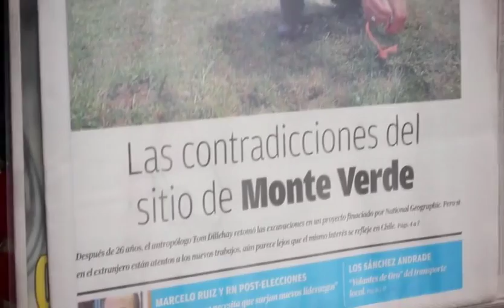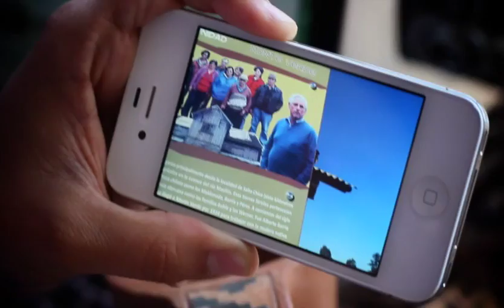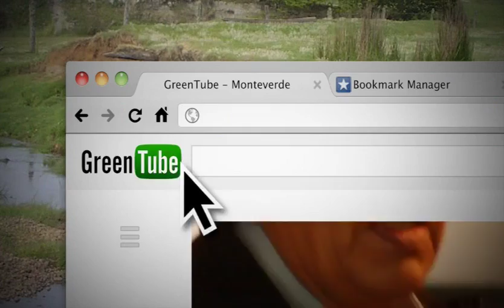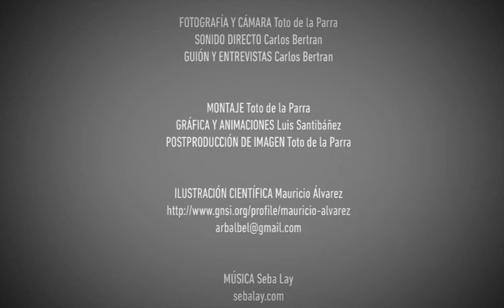Poblamiento de america por monte verde. Hallazgo historico cap1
Documental descriptivo de la zona de monte verde en puerto montt. Lugar donde se hallaron osamentas de gonfoterios, antecesores de los actuales elefantes ademas de herramientas rusticas del periodo de transición climática Glaciar-Interglaciar. en el asentamiento de los llamados Monteverdinos, que echan por tierra varias teorías de poblamiento de américa.